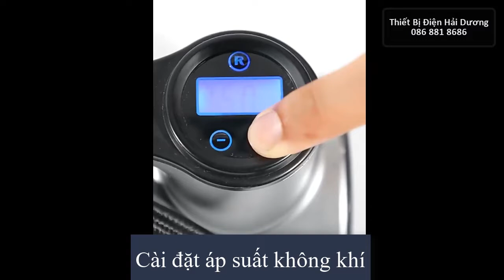Bơm Lốp Ôtô,Xe Hơi Điện Tử Đa Năng ST-211 - Chế Độ Tự Ngắt - Tích Hợp Đèn Led - Pin Sạc Tích Điện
Shop cam kết bán hàng chất lượng - không bán hàng giá rẻ chất lượng kém
                                        Uy tín tạo lên thương hiệu - Điện Máy HD

🍀Đã có lần nào các bác tài phải gặp những rắc rối liên quan đến bánh xe ô tô như thủng lốp, non hơi, xịt hơi chưa? Nhất là khi đang di chuyển trên quãng đường dài lại không có tiệm sửa xe nào cả thật nguy hiểm.

🍀 Để khắc phục về các tình trạng như vậy bạn nên sắm ngay cho mình bộ máy bơm lốp ô tô điện tử cao cấp thực sự là cần thiết, máy bơm lốp sẽ giúp bổ sung hơi xe ngay lập tức để chuyến đi của bạn trở nên an toàn hơn

👉 Bơm lốp ô tô, xe máy bơm điện tử tự ngắt - Đèn Pin Siêu Sáng
👉  Bơm đồng hồ điện tử có cảm biến áp suất hơi, khi cài đặt số cân bơm sẽ tự ngắt khi đủ cân..
✅ THÔNG TIN CHI TIẾT VỀ SẢN PHẨM:
+ Tên sản phẩm: MÁY BƠM LỐP Ô TÔ ĐIỆN TỬ CAO CẤP
+ Mã sản phẩm : ST-211
+ Chất liệu nhựa ABS thân thiện với môi trường
+ Kích thước: 21 x 10 x 16 cm. Thiết kế nhỏ gọn, tính di động cao.
+ Dung Lượng pin 1800mAh , điện áp 12V
+ Công suất: 120W. Máy được trang bị động cơ cuộn ống đồng mạnh mẽ và xi lanh tản nhiệt kim loại bền chắc.
+ Lưu lượng áp suất không khí: 35L/phút.
+ Thời gian sạc khoảng 3-4 giờ, khi sạc đầy có thể sử dụng được khoảng 20-30 phút.
✅ CÁC TÍNH NĂNG NỔI TRỘI CỦA BƠM ĐIỆN TỬ THÔNG MINH:
+ Máy bơm lốp ô tôcó thiết kế bền đẹp, nhỏ gọn, chắc chắn, bơm hoạt động sử dụng êm ái.
+ Bơm đa năng dùng để bơm lốp ô tô, xe máy, xe đạp, nệm hơi đều rất phù hợp và đơn giản.
+ Cài đặt được áp suất bơm tối đa theo thông số khuyến nghị của xe. Đồng hồ điện tử hiển thị chính xác, thông minh, dễ dàng theo dõi áp suất phù hợp.
+ Motor bơm thế hệ mới, bầu hơi hợp kim siêu bền, bơm siêu nhanh.
🎁 HƯỚNG DẪN VẬN HÀNH BƠM LỐP Ô TÔ

+ Bước 1: Cắm đầu van bơm vào van xe.
+ Bước 2: Sau khi cắm van, màn hình điện tử hiển thị ngay áp suất lốp hiện tại. Chọn đơn vị đo áp suất phù hợp với xe của bạn.
+ Bước 3: Điều chỉnh lượng hơi đến mức tiêu chuẩn của xe hoặc mức bạn mong muốn bằng nút (+) (-) trên bơm. Sau đó không cần bấm nút gì thêm máy sẽ tự động lưu lại..
+ Bước 4: Ấn nút  để bắt đầu bơm. Đối với bơm đồng hồ điện tử bơm sẽ động ngắt khi đủ áp suất cài đặt.